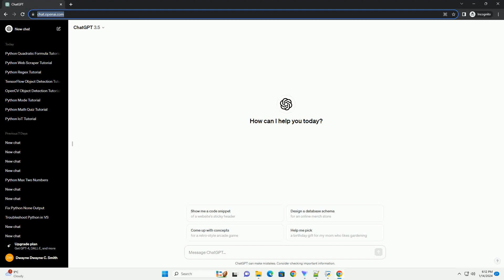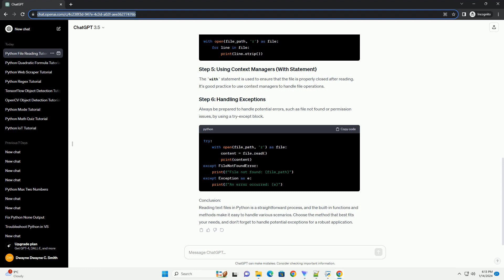python code for reading a text file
title: reading text files in python - a step-by-step tutorial
introduction:
in python, reading text files is a fundamental operation for handling various data processing tasks. this tutorial will guide you through the process of reading a text file in python, covering different methods and providing code examples along the way.
to read a text file in python, you need to open it first. you can use the built-in open() function for this purpose. the basic syntax is as follows:
the simplest way to read the entire contents of a text file is to use the read() method. it reads the entire file as a single string.
if you prefer to read the file line by line and store each line in a list, you can use the readlines() method.
alternatively, you can iterate through the file object directly, which is memory-efficient for large files.
the with statement is used to ensure that the file is properly closed after reading. it's good practice to use context managers to handle file operations.
always be prepared to handle potential errors, such as file not found or permission issues, by using a try-except block.
conclusion:
reading text files in python is a straightforward process, and the built-in functions and methods make it easy to handle various scenarios. choose the method that best fits your needs, and don't forget to handle potential exceptions for a robust application.